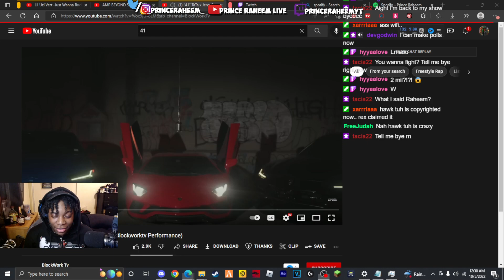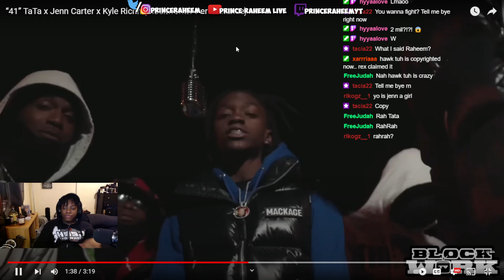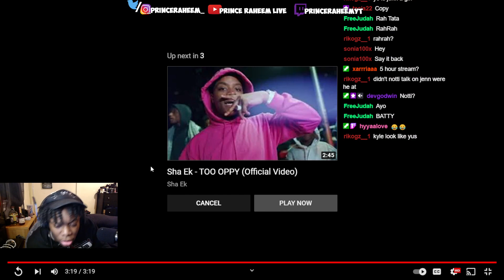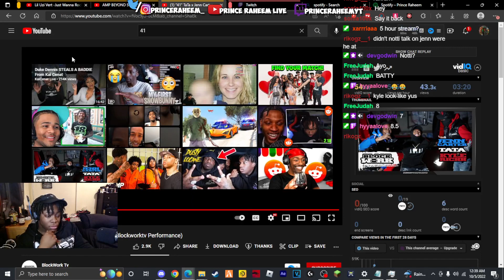“41” TaTa x Jenn Carter x Kyle Richh (Blockworktv Performance) | Prince Raheem Live Reaction